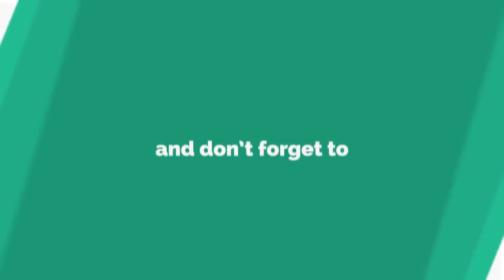పూతలపట్టులో నామినేషన్ వేసిన మాజీ ఎం. ఎల్ . ఏ భారీగా తరలివచ్చిన జనం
for more videos pleas subsricb my channel